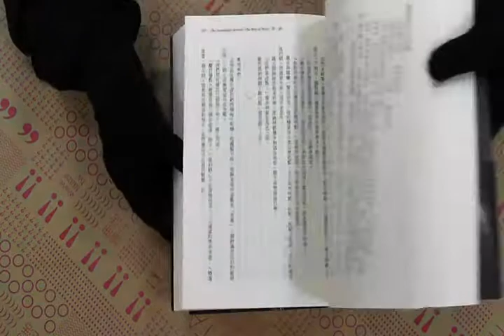TAAZE｜颶光典籍首部曲：王者之路限量燙金提 ... 二手書書況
TAAZE｜讀冊生活網路書店「颶光典籍首部曲：王者之路限量燙金提袋（上下冊套書）」，找二手書請至